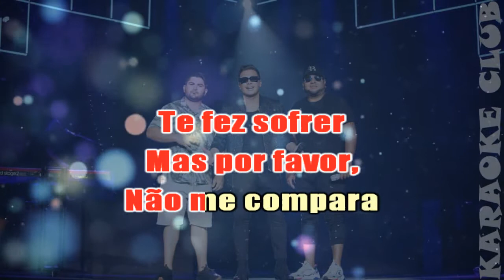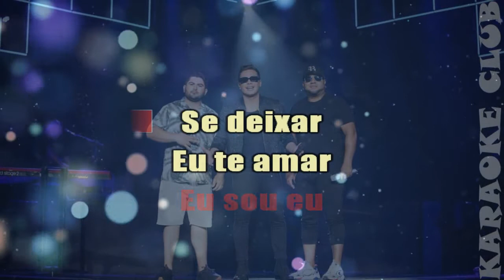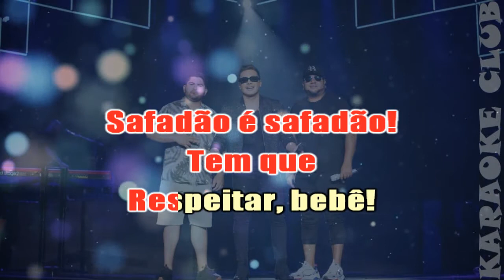OS BARÕES DA PISADINHA E WESLEY SAFADÃO - ELE É ELE, EU SOU EU ( KARAOKÊ )